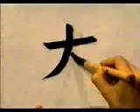🐦 APRENDE A ESCRIBIR ESTE KANJI SIN ASPAVIENTOS ✔️ | GAMBATEANDO - Japones Para Todos